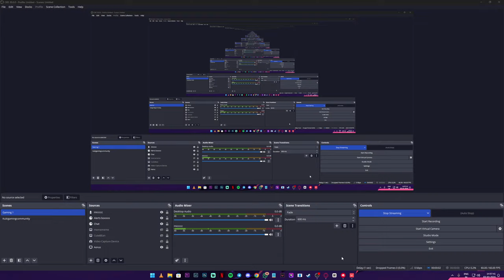Road to Wood!! | Lilim Gaming is now Life!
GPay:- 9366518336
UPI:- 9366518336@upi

Controls:- Full Gyro with Four Fingers

My CPU Specs:-
NVIDIA GeForce GTX 1660
AMD Ryzen5 3600 6-Core Processor
4.20GHz
32GB RAM

MONITOR :- AORUS 27" 175hz
KEYBOARD:- REDDRAGON KUMARA K552-RGB LED BACKLIT USB MECHANICAL GAMING KEYBOARD(BLACK)
MIC:- MAONO AU-PM421(professional condenser usb set)
Headphone : Hyper X cloud core 7.1

Face Cam:- Sony@7riii
Lense :- 55mm f1.8